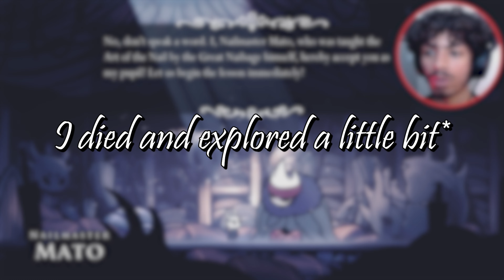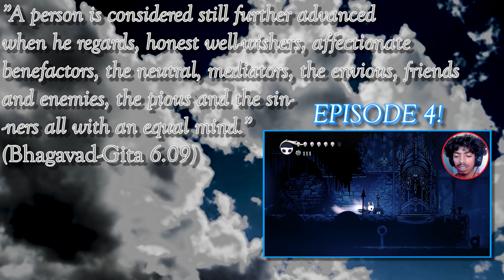I FINALLY KILLED THE MANTIS LORDS | Hollow Knight(EP05)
SAYYY HELLLOOO, back again, to Hollow Knight. In this video we explore many places and fight many bosses. I had a really fun time recording this video, and I feel like I am really getting the rhythm of this game honestly.

"A person is considered still further advanced when he regards honest well-wishers, affectionate benefactors, the neutral, mediators, the envious, friends and enemies, the pious and the sinners all with an equal mind."
(Bhagavad-Gita 6.09)

As 𝙎𝙝𝙞𝙫𝙖 once said,
''W𝘦 ☸𝘳𝙚 𝘈𝘭𝘭 ☪✡𝘯𝘯𝙚𝘤†𝘦𝘥 𝘪𝘯 𝘵𝘩𝘪𝘴 𝘓𝘪𝘧ॐ'',
so I would love if our community is fully connected and positive. Also please serve everyone with the utmost kindness possible, no matter how nice or mean they may act, as the Lord would say to do so.